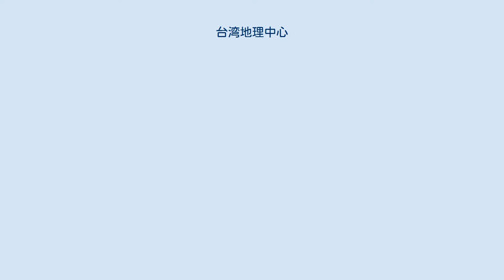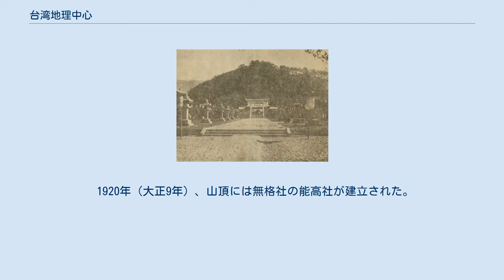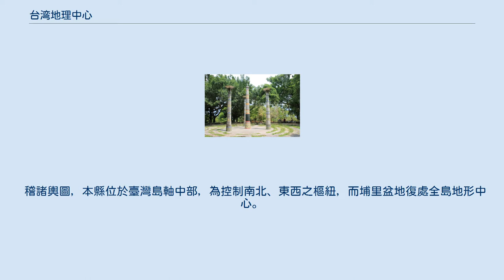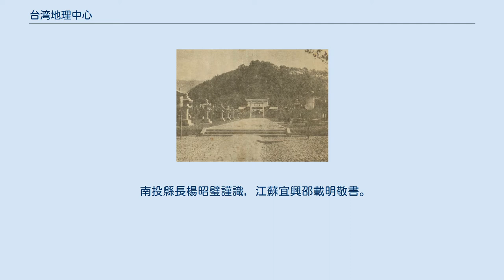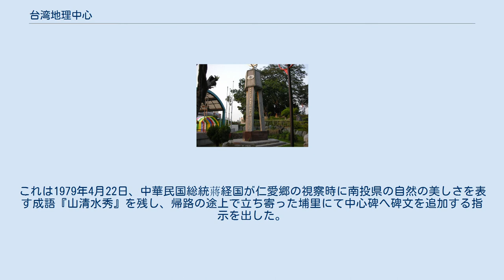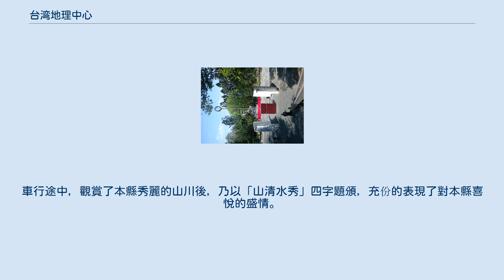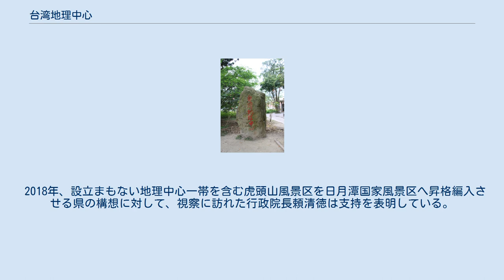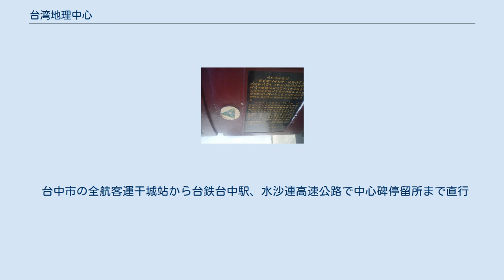台湾地理中心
虎子山 台湾地理中心碑のある虎子山 台湾地理中心（たいわんちりちゅうしん）は台湾南投県埔里鎮の虎子山（虎頭山、虎仔山、虎仔耳山）山頂、海抜555メートル地点にある地理的中心地。
一等三角点が設置されている。
埔里盆地を俯瞰でき、台14線（埔霧公路）に隣接しているため、観光地となっている。
三角点とは別に台湾地理中心碑（たいわんちりちゅうしんひ）も存在する。
 台中市の台湾地籍測量三角原点紀念中心碑 日本統治時代の1898年8月、砲台山（現在の台中市北区の台中公園内）に地籍測量のための三等三角点が設置され、台湾の歴史上初めての三角測量が行われた。
その後砲台山では1984年に「台湾地籍測量三角原点紀念中心碑」が建立されている。
 1906年12月13日に台中州埔里街（現・南投県埔里鎮）の虎子山山頂部（東経120度58分25秒、北緯23度58分32秒）に東京天文台技師が一等三角点を設置し、中央山脈の三角点設置のための基準点とした。
（東経120度58分25.975秒、北緯23度58分32.340秒） 台湾堡図はこれを用いて作成されている。
これが戦前における台湾の中心点だった。
三角点のそばには『台灣中央碑』という石碑もあったが、1935年の新竹・台中地震で損傷している。
 大正時代に製作された5万分の1の地図には虎子山山頂に三角点が存在することが確認できる。
 1920年（大正9年）、山頂には無格社の能高社が建立された。
1925年（大正14年）に山麓の現・中心碑付近に「能高神社」として移設されることになり、1927年に竣工した。
 戦後、国民政府の統治下となると1952年に全土の軍事地図が必要だったことから同じ地点で測量の起点となった。
経済成長による建設需要増大や自然災害により、全土に分布する三角点の変位や破損が深刻となったため、再測量を行い1970年に制定された台湾省三角点成果表に基づき、経緯度は変わらないものの、方位原点が変更された。
大理石の碑文は以下のように記述されている。
 稽諸輿圖，本縣位於臺灣島軸中部，為控制南北、東西之樞紐，而埔里盆地復處全島地形中心。
 考清道光間，北路理番同知鄧傳安氏會營巡察埔里社，所著「蠡測彙鈔」在其「水沙連紀程」中云：「此地東通秀孤鸞，南連阿里山，北連未歸化之沙里興，為全臺適中之地。」先賢連雅堂氏之「臺灣通史」，其「疆域誌」復踵其說。
 日據時代，因有臺灣中央碑之立，後久傾圮，殘址猶存；其地即埔里鎮東北虎頭山之麓，為東經一二零度五八分二五秒九七五零、北緯二三度五八分三二秒三四零零之交會處也。
 斯土堂盆地，其東南有鯉魚潭之勝；四顧皆山，峰環巒峙、漫雲侵野、地曠土平，所以阡陌相連、稻肥水綠，雜花生樹、蛺蝶蕃滋，直四季如春耳。
故生聚富而人文盛，無乃以地據中心而盡挹蓬贏清芬萃之於斯乎！ 鄉之人殊以為榮，因促立碑，用記勝蹟。
昭璧恭逢其時，敢不遵命也耶。
 南投縣長楊昭璧謹識，江蘇宜興邵載明敬書。
 中華民國五十四年　月　日吉旦。
 1976年2月から1977年8月にかけて、内政部が聯勤測量隊に委託しての測量後、林務局が1976年10月に虎子山で二代目となる「台湾省虎子山三角原点」を設置した。
また黒い石碑がモニュメントとして置かれていたが、1999年の921大地震による地殻変動の影響で損傷しただけではなく、基準点自体が数メートルずれることになった。
 山頂の経緯度原点跡にある衛星追従点 虎子山山頂の三角点は1999年の大地震までは台湾の経緯度原点でもあった。
現在は人工衛星による測量が主流となったため衛星基準站（人工衛星からの捕捉点）として使われているものの、上記2代目三角原点地理原点としての役目を終えている。
トーテムポールのような装飾が施された4本の円柱があり、その中心の柱には『埔里衛星追蹤站』と記されている。
 台湾地理中心碑 地図 上記の中心点から400段近い石段で下った場所に建てられている。
戦前は虎子山頂から移設された能高神社の境内だったが、1953年に県立埔里初級農業職業学校（現・国立埔里高級工業職業学校）が建てられた。
神社の狛犬は鎮内の醒霊寺に移設されている。
 三角点は戦後に破壊されたため、1965年に南投県長だった楊昭璧の主導で県政府が職業学校付近に「台湾地理中心碑」と呼ばれるオブジェを設置した。
 白い弧形の壁が中心碑を挟むように建てられている。
中央には高さ3メートルのステンレス鋼のポールがあり、土台部分には『山清水秀』の文字が刻ま...